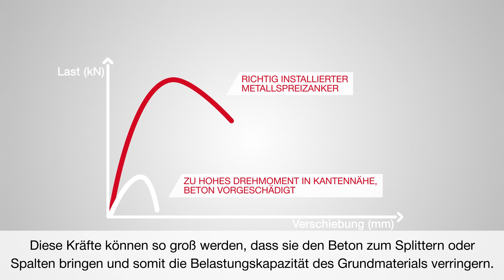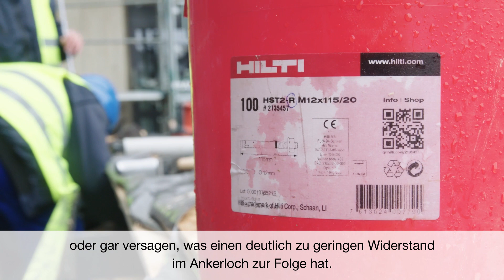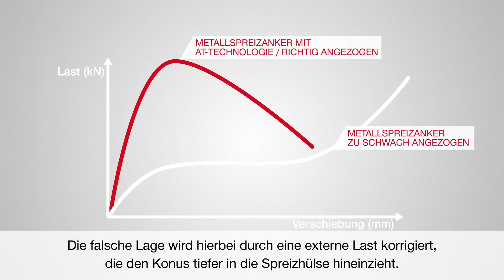ANLEITUNG Falsches Drehmoment? Einbaufehler minimieren mit Hilti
BEFESTIGUNGSSYSTEME FÜR JEDE ANWENDUNG

Sie suchen den richtigen Dübel für eine bestimmte Verwendung? Hier erfahren Sie, welche Hilti Befestigungslösungen zu Ihrer Anwendung passt. Ihre Befestigungsaufgaben und Anforderungen sind vielseitig und erfordern daher Dübellösungen mit spezifischen Merkmalen.

Hilti unterstützt Sie bei der Wahl des passenden Dübels: Von der Verankerung über nachträgliche Bewehrungsanschlüsse bis hin zu Fassadenbefestigungen und leichten Installationen. Die Befestigungsmaterialien reichen dabei von mechanischen Metall- und Kunststoffdübeln bis chemischen Lösungen und halten je nach Untergrund und Bohrlochdurchmesser unterschiedliche Lasten.